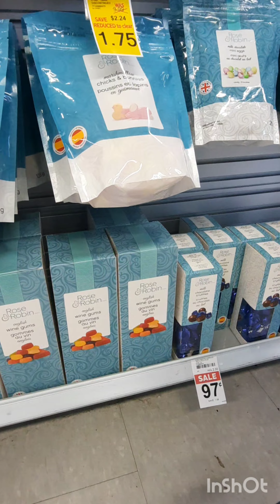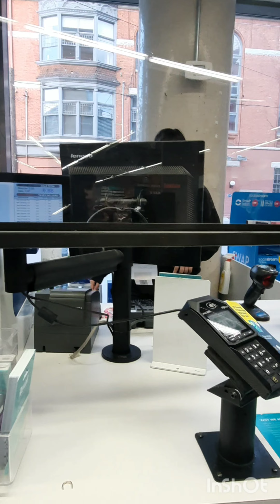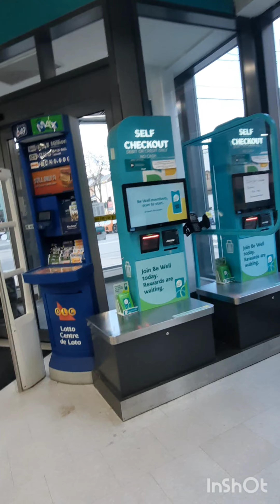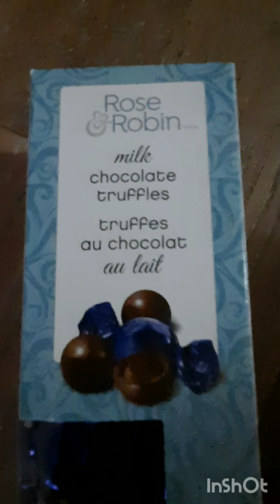Влог 73. Rexall, экспериментирую с готовкой, что еще можно приготовить из печени?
Наши дни в Торонто 73. Мы в Rexall, обзор товара и цен, экспериментирую с готовкой, что еще можно приготовить из печени?